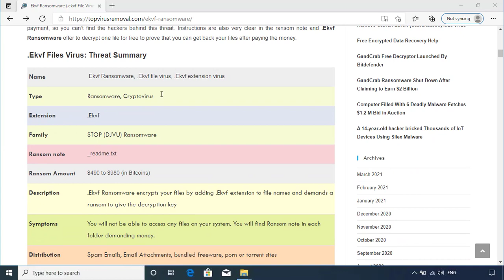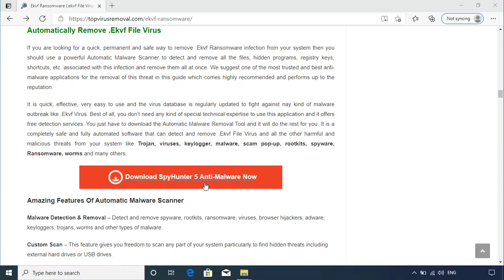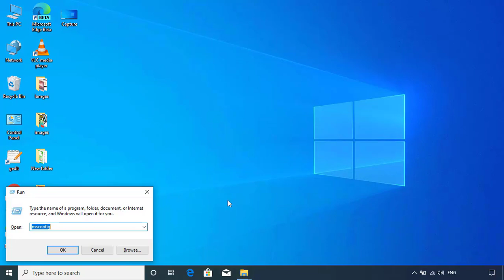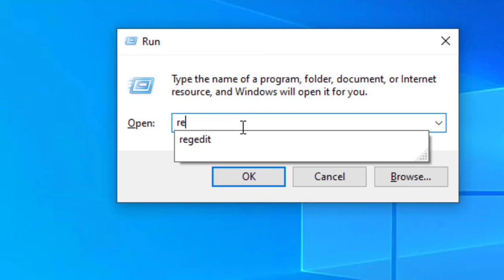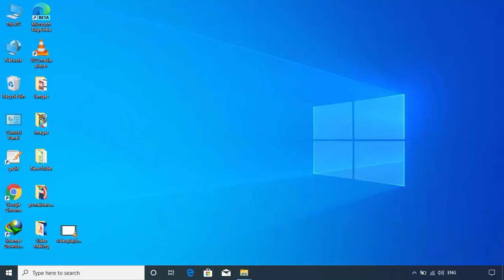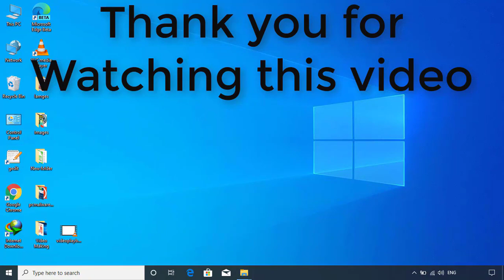Ekvf file virus ransomware [.Ekvf] Removal and decrypt guide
.Ekvf File Virus Ransomware Removal (+.Ekvf File Recovery)

How to remove Ekvf ransomware (Virus Removal Guide)
.Ekvf Files Virus (STOP) – How to Remove + Restore Files
Remove Ekvf Ransomware and Decrypt .Ekvf Files
Remove .Ekvf Virus (File Recovery+ Ransomware Removal)
.Ekvf File virus - Remove It and Recover Files
How to remove Ekvf Ransomware - virus removal steps
.Ekvf Files (STOP Ransomware) – Remove + Restore Data
.Ekvf file virus ransomware (Restore, Decrypt .Ekvf extension files)
.Ekvf file virus Removal Guide – Help To Decrypt Your Files
Guide – How Do I Decrypt .Ekvf File Extension Virus
.Ekvf file virus Removal Guide +File Recovery
How to Remove .Ekvf Ransomware and Restore .Ekvf Files
Get Rid of .Ekvf file virus (Remove Ransomware + Recover Data)
Remove .Ekvf file virus And Recover Encrypted Files
Remove Ekvf ransomware and retrieve the encrypted files
How To Uninstall .Ekvf file virus From PC
How to Get Rid of .Ekvf file Virus Effectively?
How To Delete .Ekvf file virus From PC
Uninstall .Ekvf ransomware from Windows 10
Remove .Ekvf ransomware virus (+File Recovery)

TopVirusRemoval